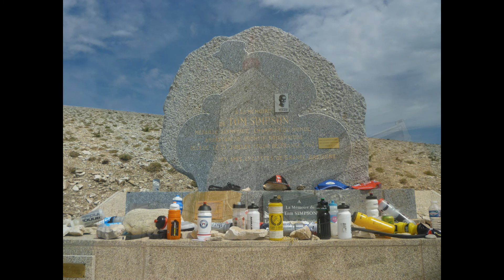Mont Ventoux and the Gorges de La Nesque August 2017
Our ride up Mont Ventoux on our Honda Vision 110cc in August 2017.  Bit of a hike for the little bike but we got there in the end.  Came back down the other side through Bedoin and up the Gorges De La Nesque.